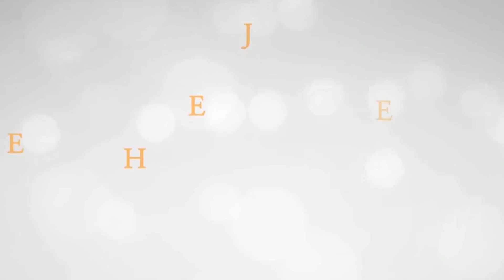#11-08-2019 rasipalan | dailycalendar | today rasipalan, | heje entertainment